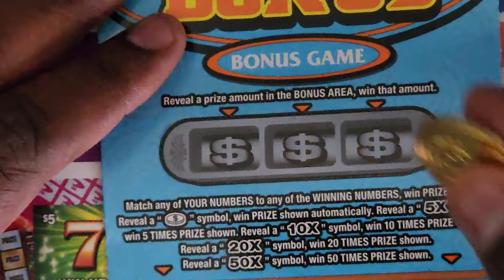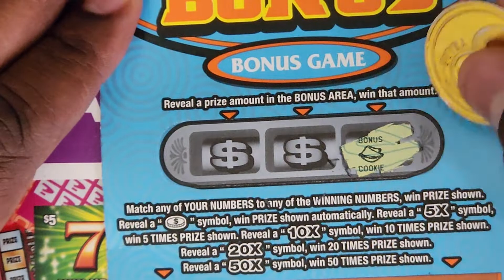NY scratch off $10,000,000 Bonus